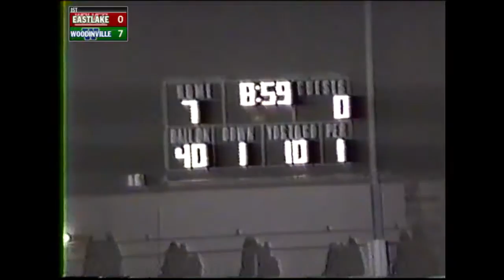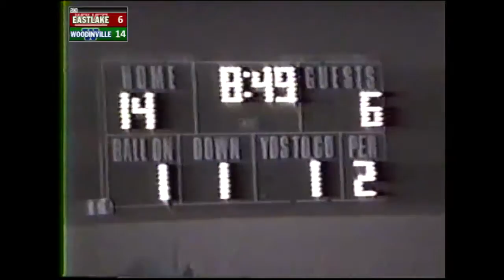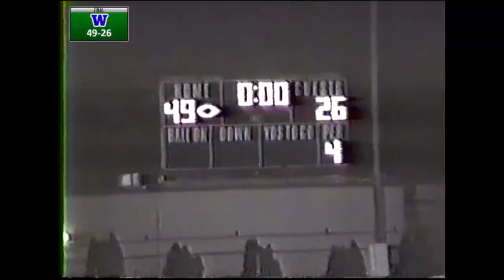'96 Eastlake at Woodinville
Preview Journal American 10-4-96:
Eastlake at Woodinville
Where/When: Pop Keeney Stadium, 7:30.
1996 records: Eastlake 0-0 in Crown, 3-0 overall; Woodinville 1-0, 3-0.
Last Week: Eastlake beat Interlake 31-14, Woodinville beat Redmond 26-22.
Last year: Eastlake 36, Woodinville 19.
Outlook: Woodinville gets second chance in as many weeks to avenge only losses of last season. Fourth-year Eastlake is 2-1 all-time against Falcons. ... Eastlake has won 18 of last 22 games since starting first season 1-7. Kingco's second leading scoring offense 932 ppg) is led by Tyler Benson's 104 yp, 16.3 ypc rushing. He also has caught eight passes for 76 yards and has scored 5 TDs total. Quinten Bell adds 47 ypg, 7.4 ypc and 2 TD's. ... Woodinville defense has allowed only 12 points per game, led by S Marques Tuiasosopo (2 interceptions) and T Brian Kertson (team-leading 25 tackles). Tuiasosopo, also leads all Kingco QBs with 399 yards of total offense, despite missing more than half of last week's game with minor knee injury. FB Pat Conniff leads Falcons running game with 128.7 ypg, 9.2 ypc. Ryan Prentice adds 70.3 ypg rushing.

George G. Grid's Prognostications - Journal American 10-4-96:
Eastlake at Woodinville:
Plateau Pack is going to be trouble for Woodstocks. But if Tewey-ah-so-so-po is healthy, so are Flacones. Falcons finagle a win from Wolves 28-24.

From the Journal American - 10-6-96:
MARQUES RUNS WILD FOR FALCONS
"Woodinville Stays unbeaten with 49-26 victory over Eastlake
BOTHELL-There would be no let down this year.
Last night at Pop Keeney Stadium, Woodinville senior Quarterback Marques Tuiasosopo took the game in hand, running for five touchdowns and throwing a 77-yard scoring strike to Barrett Hanson in the Falcons' 49-26 thumping of the Wolves.
Last Year's Woddinville football team saw a 19-point halftime lead evaporate and their playoff hopes vanish with a 36-19 loss to Eastlake.
Last night, Tuaisosopo scored on first half touchdown plunges of 2 yards and 1 yard. The 6-foot-2, 215-pounder also broke three tackles on an 11-yard sprint to end the half and give Woodinville a 28-6 lead.
He then opened the second half with a 35-yard option around left end and scored from 10 yards out with just seconds left in the third quarter.
In all, he accounted for 95 yards on the ground and was 6-of-10 through the air for 166 yards and a touchdown as the Falcons won their fourth straight game this season and evened their all-time record against Eastlake at 2-2.
But not even "Tui" was letting up. As his teammates left the field with a seemingly comfortable 28-6 halftime lead, he shouted to them, "It's not over. Remember last year."
How could they forget? Eastlake won the last two meetings by combined scores of 63-36.
"I wanted it," said Woodinville running back Ryan Prentice. "They humiliated us the last two years."
Prentice took care of some unfinished business, himself. After running 44 yards, 2 feet and 11 inches to set up Tuiasosopo's second touchdown and having a 31-yard second quarter touchdown run negates by a penalty, he scored Woodinville's final touchdown from 34 yards away.
After a first-quarter fumble erased a 78-yard run Tyler Benson, Eastlake's passing game kept the Wolves in the contest. Just five seconds into the second quarter, quarterback Matt Berry found Matt Nielson 7 yards away in the end zone. The conversion failed, however, and the Wolves would never lead.
The Wolves would threaten again when, in the space of 1:36 of the third quarter, Benson would score from 48 yards out and Brent Adkins would go 54 yards with another Berry pass. Nielson's 2 point conversion made it 35-20, but the Falcons slammed the door from there.
Eastlake's only other score would come with less than five minutes left after reserve punter Pat Conniff bobbled a snap and was tackled deep in Woodinville territory to set up a Berry-to-Adkins connection of 12 yards.
Berry finished the night throwing for 217 yards on a 15-of-28 night with an interception.
Even as Eastlake made its third quarter run, Woodinville coach Terry Agnew knew his seniors had the character to hold them off. He didn't even feel the need to say much at halftime.
"They've been around me so long, they know what I'm gonna say before I say it." he said. 'This is a great senior class. They know what they have to do.'"

Woodinville 49, Eastlake 26
Eastlake          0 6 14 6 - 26
Woodinville  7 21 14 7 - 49
W-Marques Tuiasosopo 2 yard run (Curtis Cruz kick)
E-Matt Neilson 2 yard pass (kick failed)
W-Tuiasosopo 1 yard run (Kurt Ahlstrand kick)
W-Barrett Hanson 77 yard pass from Tuiasosopo (Cruz kick)